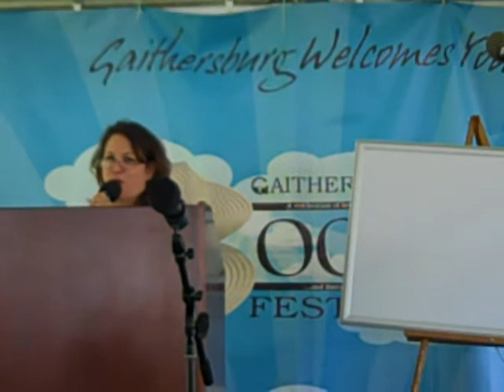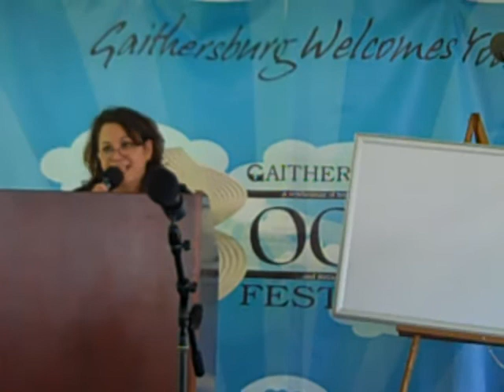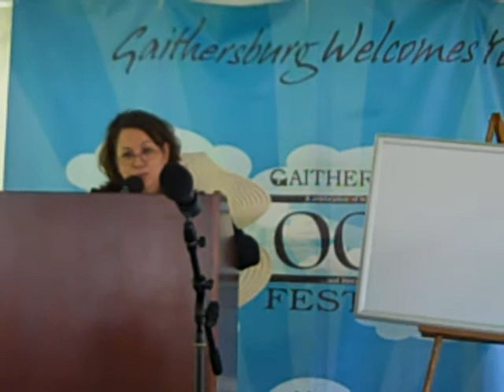Alma Katsu at the Gaithersburg Book Fest 3 of 3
Alma Katsu discusses her novels The Taker and the forthcoming The Reckoning at the Gaithersburg Book Festival in Gaithersburg, Maryland on May 19, 2012.